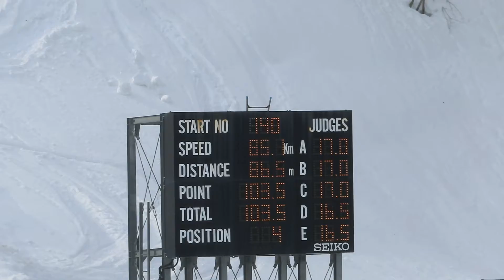小野沢秀太 選手 JOCジュニオリ2022コンバインド 前半ジャンプ 86.5メーター 2022/03/12(土) 名寄ピヤシリシャンツェ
飯山高１年の秀太選手。前半ジャンプは７位。
後半クロカンは、トップから56秒差のスタート。